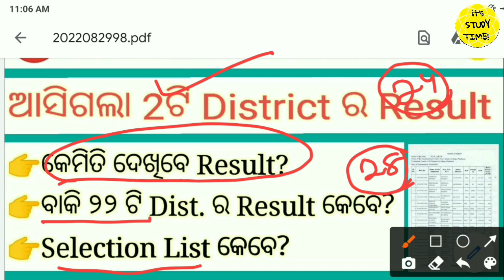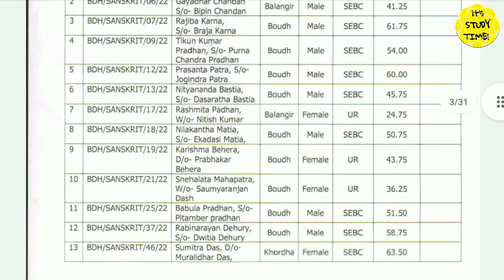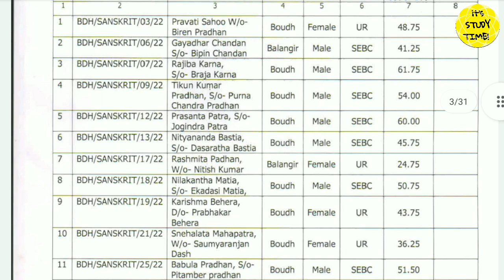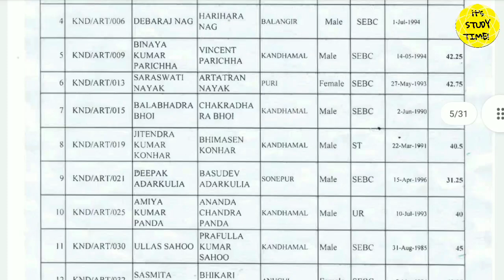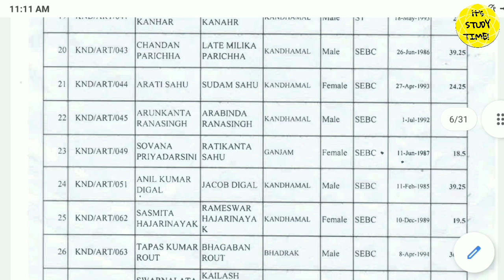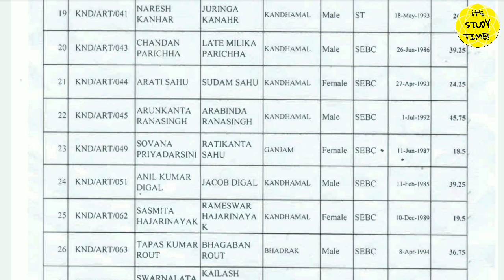🎯SSD JT & TGT 2022 || ଆସିଗଲା 2ଟି District ର Result and Merit List || Selection List କେବେ?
2.

Thanks